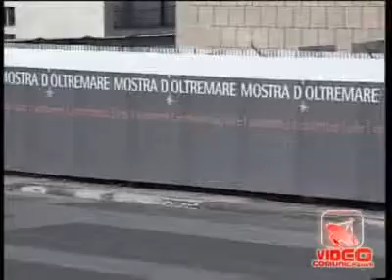Napoli - Pittella e il Forum delle Culture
- Napoli - Pittella e il Forum delle Culture (24.05.11)